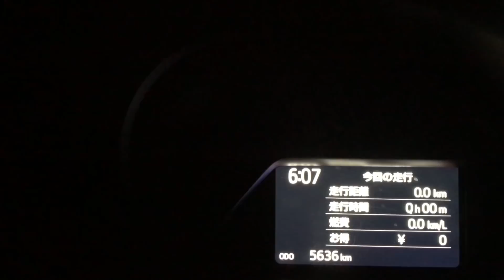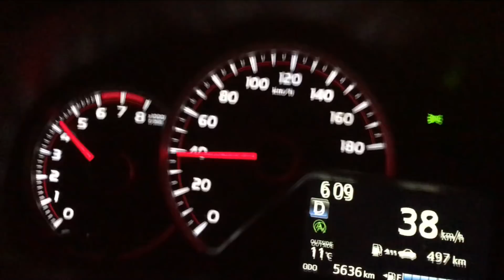【0-100km/h 加速】 TOYOTA Vitz ヴィッツ 1.3L CVT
どうも、まさるモータースです。

車両紹介など、ご応募その他ご質問はこちら

Instagram。紹介した車両を載せていきます。
興味がある人は、ぜひチェックしてみてください！(^^)/

Vitzです。
1.3Lで加速はいまいち、、、
1.5LのRSの加速が気になります。
コンパクトカーでは、最近出た
スイフトスポーツのターボがホットですね！

TOYOTA
Vitz F
1.3L NA
CVT　FF
DBA-NSP130